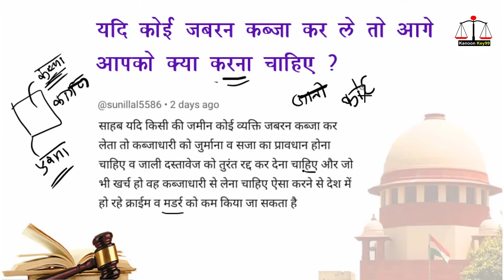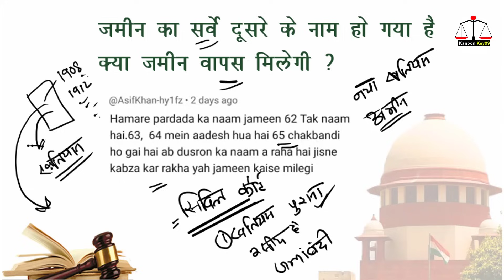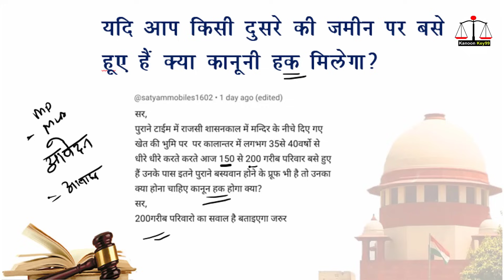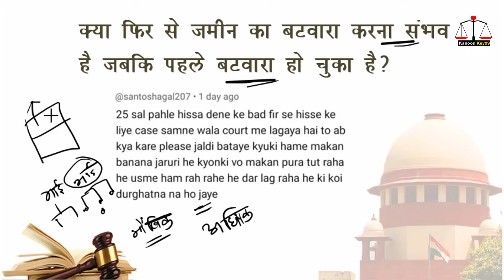यदि जमीन पर कब्जा 12 साल से अधिक समय से है | jamin kabja kanoon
Time Stamp:
यदि जमीन पर कब्जा 12 साल से अधिक समय से है तब क्या करें ? 00.09
यदि कोई जबरन कब्जा कर ले तो आगे आपको क्या करना चाहिए ? 03:25
जमीन का सर्वे दूसरे के नाम हो गया है क्या जमीन वापस मिलेगी ? 05:30
यदि आप किसी दूसरे की जमीन पर बसे हुए हैं क्या कानूनी हक मिलेगा ? 08:38
क्या फिर से जमीन का बटवारा करना संभव है जबकि पहले बटवारा हो चुका है ? 10:41